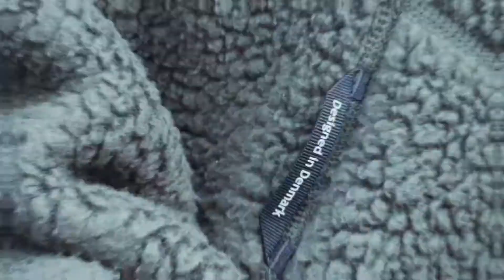Geoff Anderson - Teddy Fleece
Wygodna, ciepła bluza polarowa z wysokim włosiem Geoff Anderson zapewniająca dobrą ochronę oraz trwałość. Nieco luźniejszy krój zapewnia bardzo wysoki poziom komfortu użytkowania. Funkcjonalna bluza z kapturem która doskonale odnajdzie się zarówno podczas codziennego użytkowania jak i w trakcie wędkowania czy aktywności outdoorowych. Model Teddy jest wykonany z materiałów pochodzących z recyklingu jednocześnie jest to pionier w dziedzinie inżynierii ekologicznej i nauki o tkaninach. Doskonała oddychalność oraz świetna regulacja ciepła dzięki podwyższonej strukturze włókien. Wytrzymałe, miękkie i płaskie szwy. Niezawodne, wytrzymałe zamki wykonane przez uznanego japońskiego producenta firmę YKK.

Geoff Anderson to mała, energiczna duńska firma wywodząca się z wędkarstwa sportowego. Pierwsze produkty ujrzały światło dzienne w 1998 roku.
Geoff Anderson jest dumny z tego, że produkowana odzież jest najwyższej jakości i przetrwa wiele długich lat. Dobór materiałów, konstrukcji i metod produkcji zawsze ma na celu dostarczyć wędkarzom najlepszej odzieży.